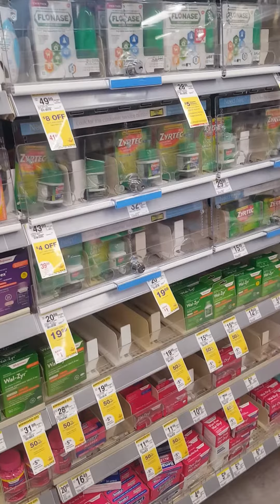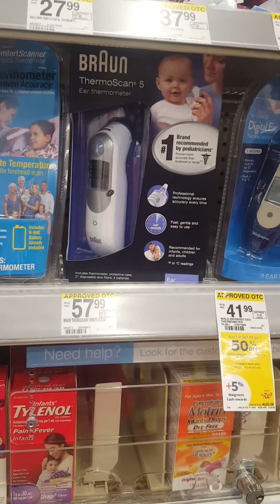Shop at Walgreens NJ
Its a nice place, there are candies, lotions, after shave, gift cards, drinks etc. there is pharmacy, they take passport pictures as well.